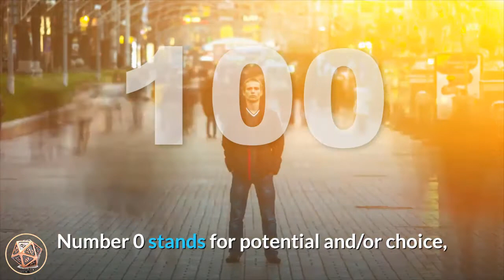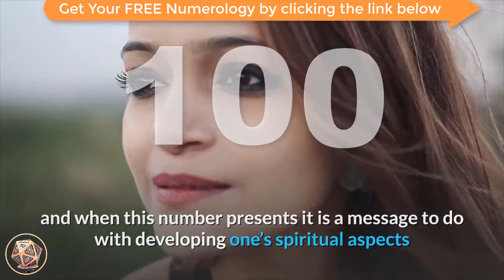🔴 Angel Number Meanings 100 ✅ Seeing 100 ✅ Numerology Box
Number 100_meaning is comprised of the vibrations of number 1 and number 0 appearing twice, amplifying its influences as well as those of number 1. Number 1 brings the attributes of new beginnings, activity and action, tenacity and self-reliance, motivation, striving forward and progress, ambition and will power, self-reliance, creating your own reality, self-leadership and assertiveness, and achieving success and fulfilment. The number 0 is a powerful vibration as it resonates with Universal Energies (the ‘God force’), and reflects the energies of infinity and eternity, oneness and wholeness, continuing cycles and flow, and the beginning point. Number 0 stands for potential and/or choice, and when this number presents it is a message to do with developing one’s spiritual aspects and is considered to represent the beginning of a spiritual journey and highlights the uncertainties that may entail. It suggests that you listen to your intuition and higher-self as this is where you will find all of your answers.

angel_number_100 is a reminder from your angels that you are receiving Divine guidance through your intuition and insights, recurring thoughts and ideas, as well as via ‘claircongiance’ (knowing facts without knowing exactly how you received the information).

Angel Number 100 encourages you to take positive action in the directions of your inner-promptings, gut feelings and true desires. Do not allow negative thoughts or emotions deter you from your spiritual path, and remember that a positive attitude, mind-set and outlook will manifest and reflect as inner-peace, joy, success and fulfilment in your life.

Angel Number 100 asks you to ‘walk your talk and talk your walk’.